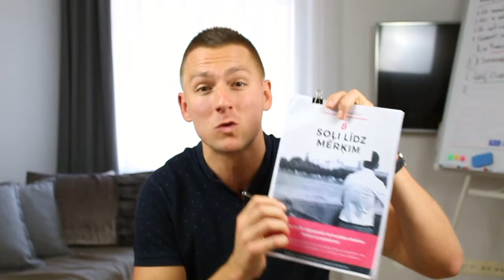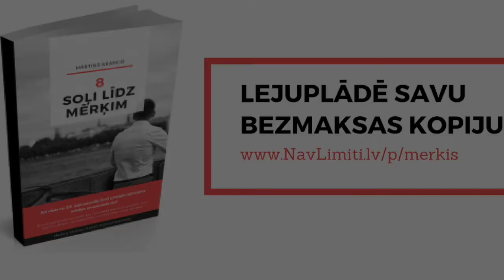Aizveries un klausies!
Nākamās sarunas laikā, centies uzdot jautājumus, izprasts konkrēto situāciju, motīvus, problēmas un no sirds IEKLAUSIES, tad ar papildus jautājumiem ej vel dziļāk, PATIESI IZPROTI un tikai tad, sniedz savu komentāru vai produktu. Tādā veidā tu varēsi daudz vairāk kalpot un, tiešām, palīdzēt, sniedzot, kādu vērtīgu padomu vai notirgojot savu produktu.

Cilvēki limitē sevi, savas spējas un savas prasmes, līdz ar to viņi limitē savus mērķus, sapņus un savu dzīvi!

TAS IR JĀMAINA!

Vēlamies iedvesmot cilvēkus ticēt sev un saviem spēkiem, sapņot un cīnīties par saviem sapņiem! Lai dzīvotu laimīgu un pilnvērtīgu dzīvi, dzīvi, kurai NavLimiti!